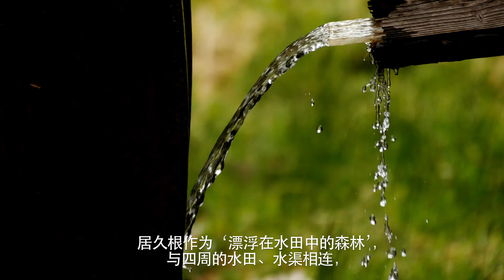居久根の春（字幕：中国語）